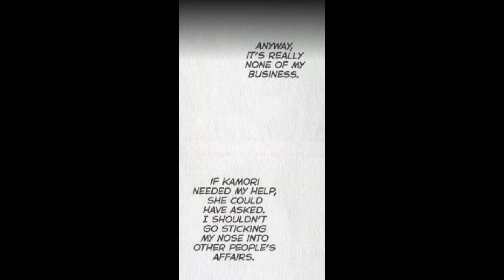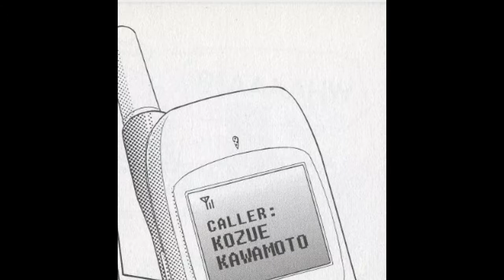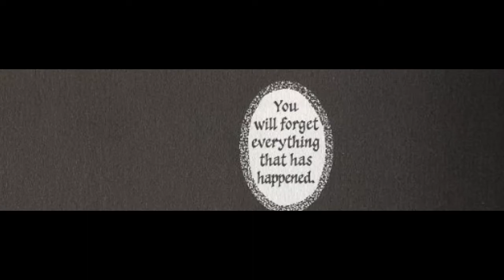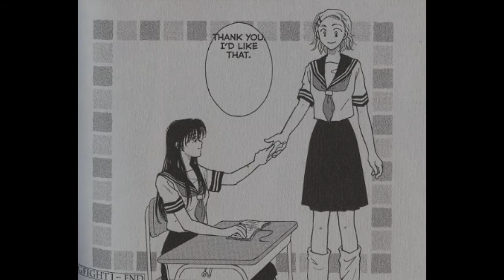Her Majesy's Dog Ch 01